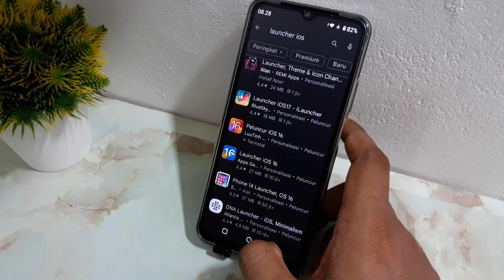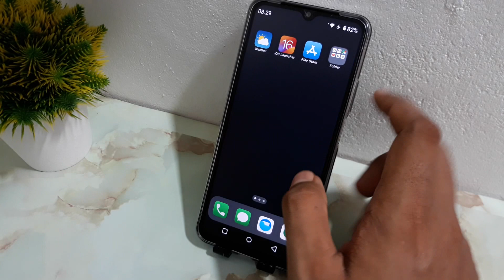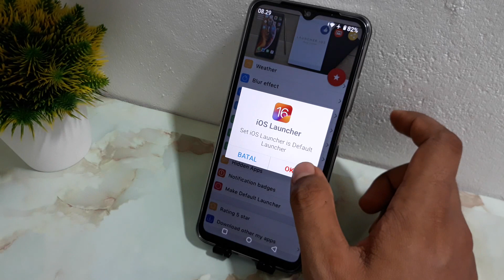Cara menyembunyikan aplikasi di hp realme C53, C51, C67